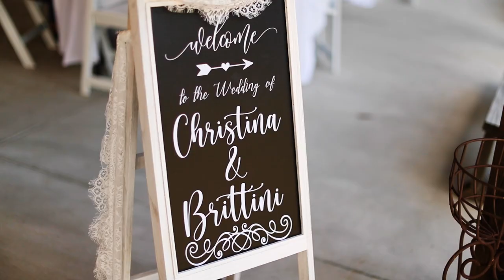Christy + Brittini | Wedding Flim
Above all, love prevails. ❤️🌹
The love story of Christy & Brittini is heartwarming, moving, vibrant, firey & fun! Filled with vivacious happiness & colorful smoke bombs, this WeddingFilm is every bit of beautiful and stunning. You can feel the emotion in their voice as they reflect on their relationship and vow promises for their future together. Their friends and family definitely felt all the emotions and love, too. As Brittini walks down the aisle, the entire wedding party was getting emotional including Christy’s nephew! 🥺 CHEERS to KeepingItCasanova ! 😄💖

Videography: Cinemattic Moments
Venue: The Venue at Southern Oaks Farm
Photography: MbM Photography
Makeup: Crissy Cox - Makeup Artist
Hair: Bloom Hair Studio
Catering: Wildflower Catering and Events
Dress: Bridal and Formal Boutique House of Tux
Rings: Kay Jewelers
DJ: Vince Is
Cake: Cheeky Monkey Cake Company
Florals: Toni Dee

This wedding was not only one for the books but was also very close to my heart. Cinemattic Moments is proudly a LGBT Owned business, so I am honored to have the opportunity to embrace and celebrate queer Love through film.